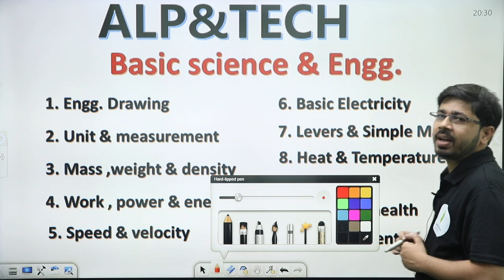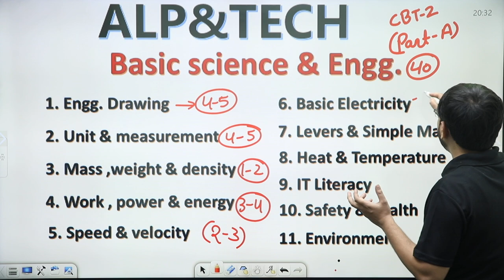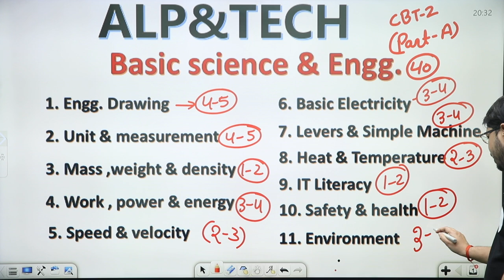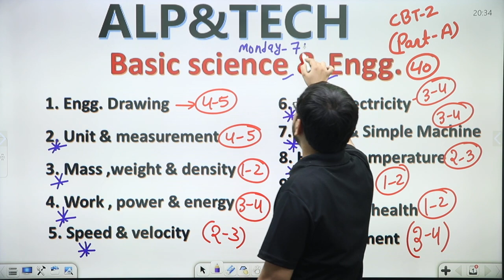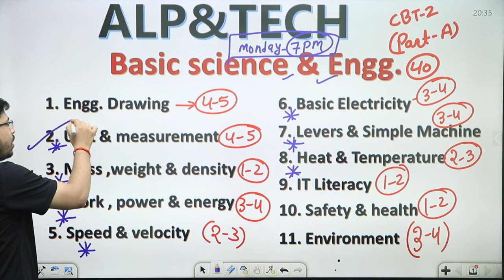Basic Science+Engg.|ALP&TECH|Syllabusको समझो 🔥🔥YOGI SIR